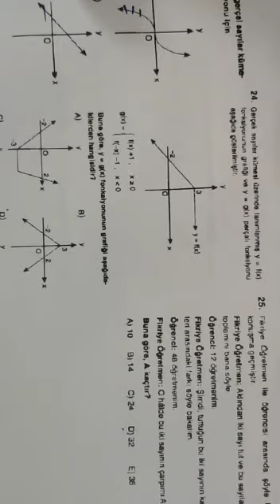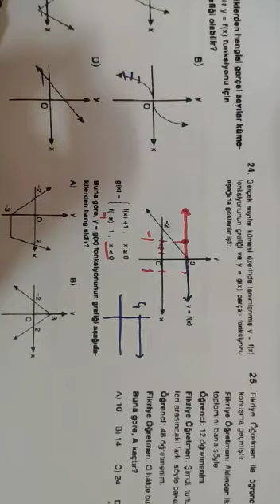11. SINIF BİLGİ SARMALI MATEMATİK